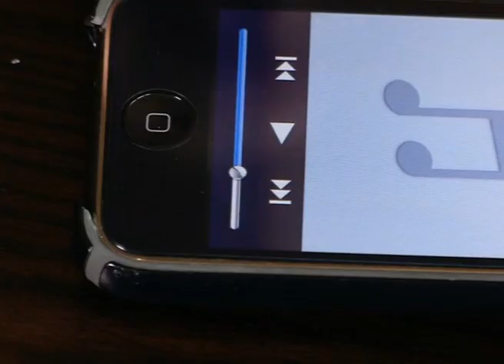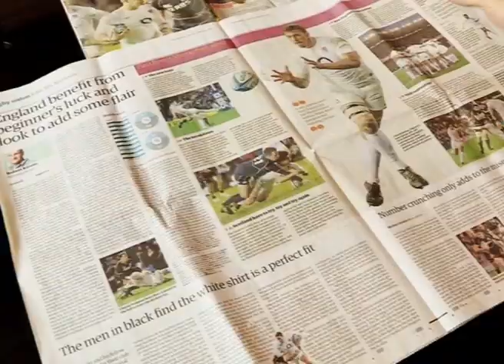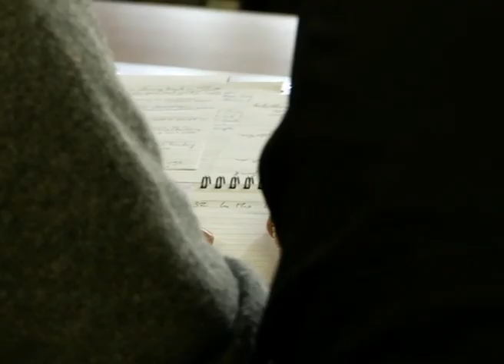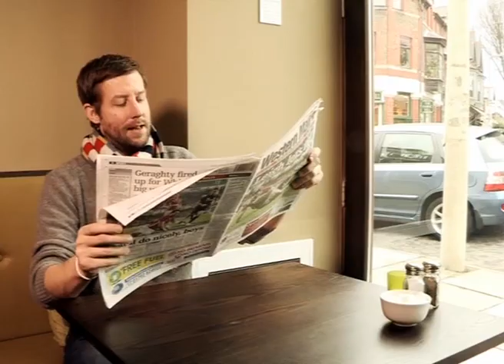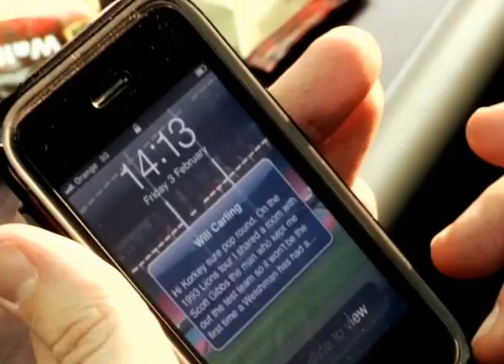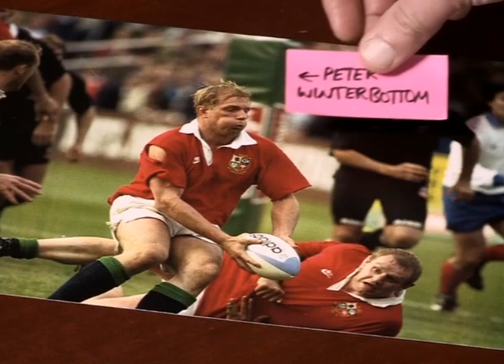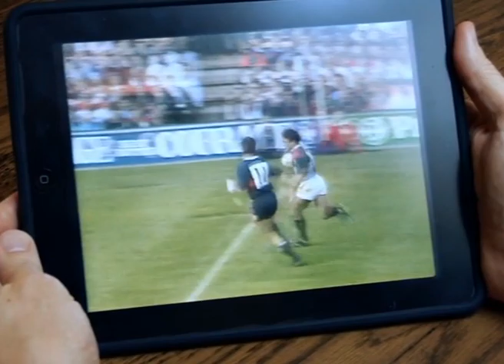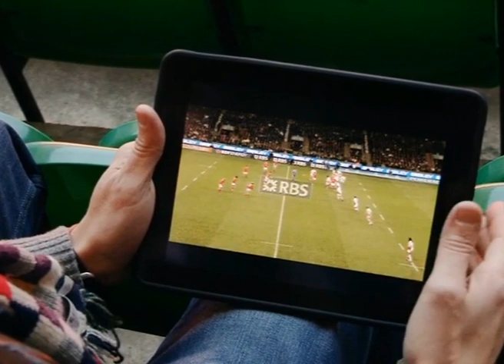Korkey's SIx Nations Show 01